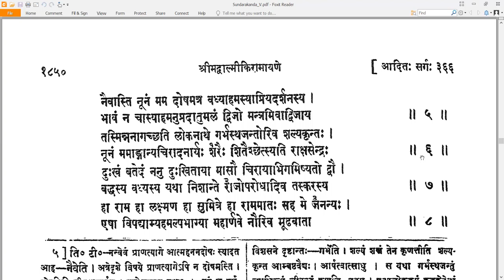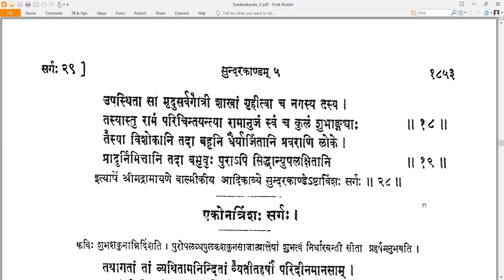28 Valmiki RamayaNam - वाल्मीकि रामायणम् - SundarakAndam सुन्दरकाण्डम् Sarga 28 सर्गः २८